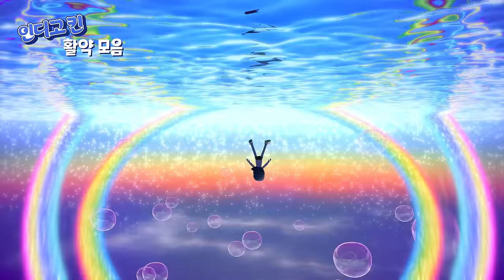[유튜브 미공개 영상 포함] 💙 인디고 킨 💙 활약장면 모음 | 아무도 모르게 친구들을 구하는 인디고 | 레인보우 버블젬🌈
💜TIME STAMP💜
00:00 이상한 낌새를 눈치챈 인디고
03:05 퍼플과 합동 공격! (기간테우스 블롭 편)
03:51 셰도우 킨, 인디고 변신
05:17 내 손을 놓으라니까 퍼플!
07:10 블랙다이아를 마주한 인디고
08:43 버블버블 루나 체인지! 친구들을 구하자!